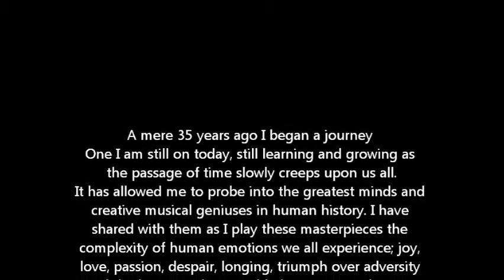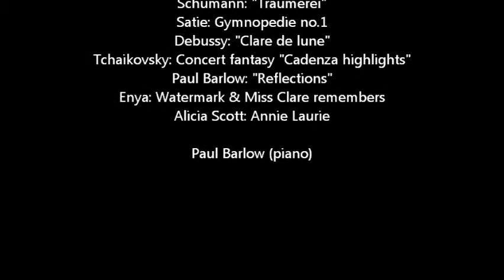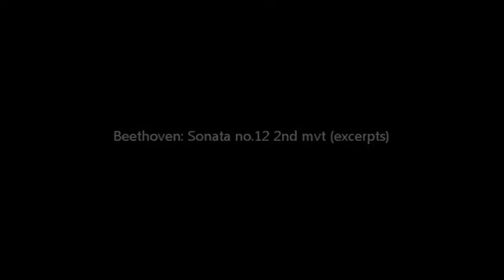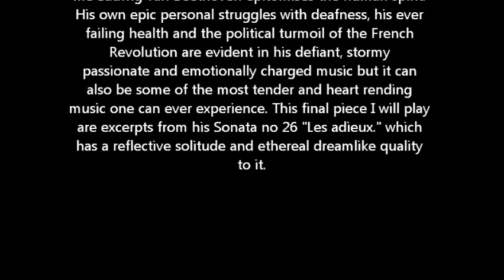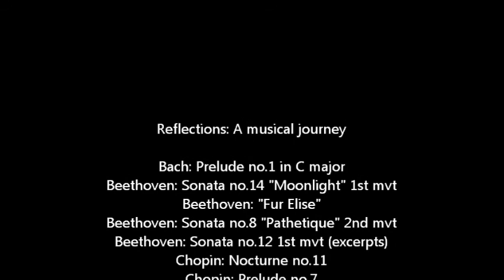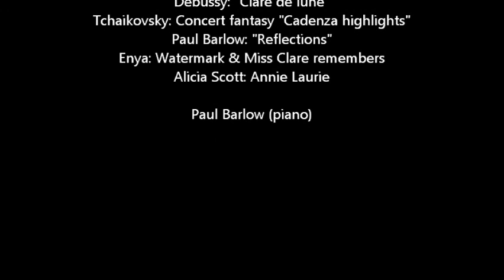Reflections: A Musical Journey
This is a personal collection of some of my favourite pieces of music for the piano that help me develop as a pianist over the years.

J.S Bach: Prelude no. 1 in C 2:02
Beethoven: Sonata no.14 "Moonlight" 1st mvt 4:26
Beethoven: "Fur Elise" 10:36
Beethoven: Sonata no.8 "Pathetique" 2nd mvt 14:05
Beethoven: Sonata no.12 1st mvt (excerpts) 19:39
Chopin: Nocturne no.11 25:22
Chopin: Prelude no.7 33:55
Chopin: Piano Concerto no.1 2nd mvt main love theme 35:05
Schumann: "The Happy Farmer" 40:46
Satie: Gymnopedie no.1 41:55
Debussy: "Clare de Lune" 45:50
Schumann: "Traumerei" 50:55
Tchaikovsky: "Concert Fantasy" Cadenza (excerpts) 53:46
Paul Barlow: "Reflections" 59:12
Enya: Watermark & Miss Clare remembers 1:05:58
Alicia Scott: Annie Laurie 1:10:01
Encore
Beethoven:Piano Sonata no.26 "Les adieux" (excerpts) 1:13:19